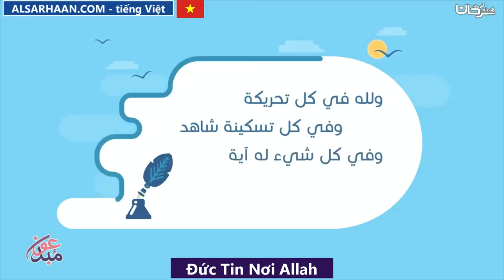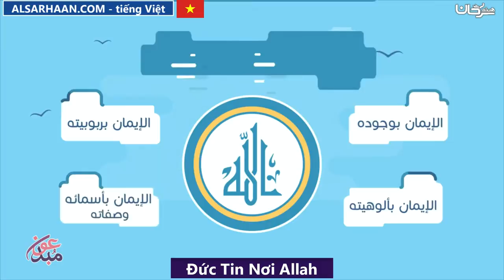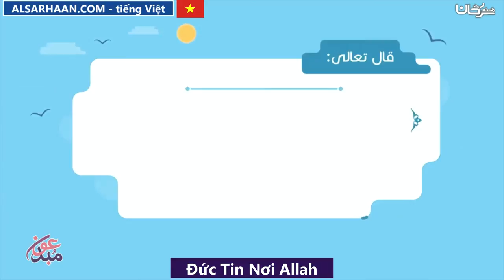Đức Tin Nơi Allah